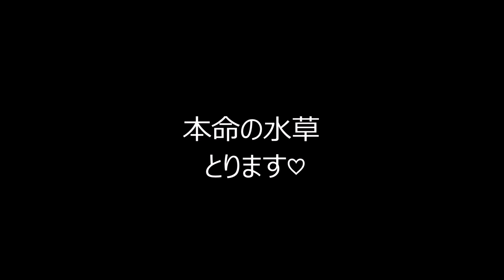水草レスキュー！ ビオトープの水草探し☆ 謎の水草や綺麗な植物、苔を泥上げ直前の水路から採取♪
ビオトープに使う水草を探しに水路へ向かいました。
泥上げ直前の水路で水草や植物、苔をレスキューしました。
水路の底には粘度の高い泥、デトリタスが堆積していました。
過酷な水路の底にも豊かな生態系を作る土台が作られていました。
水辺の生き物を身近に楽しめる場所、水路は楽しい☆

このチャンネルでは生き物や自然をテーマに身の周りの出来事をご紹介します☆
In this channel, I introduce events related to creatures and nature.